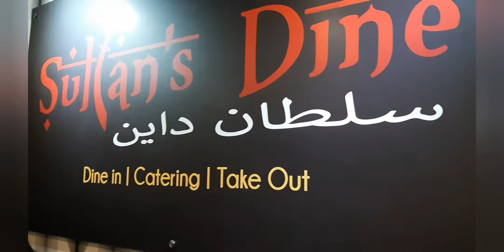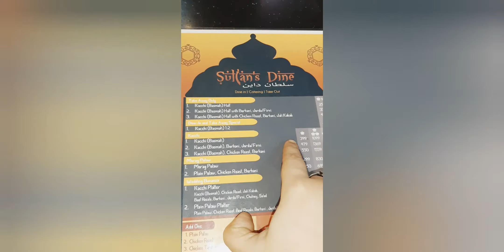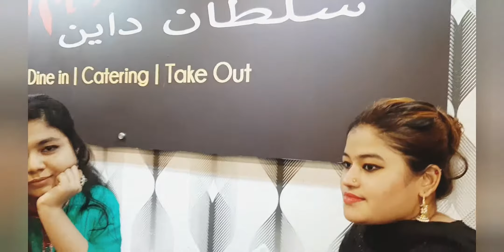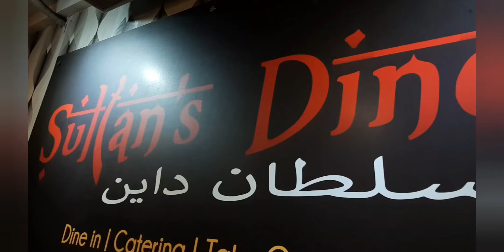My review on Sultan's dine/vlog23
Hi friends. To see my review on Sultan's dine see the whole video without skipping. 👍🏻💝